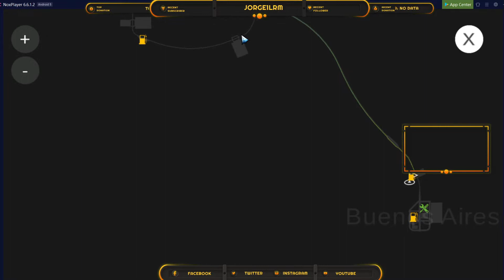GTS2/Se Rumorea Sobre La Atualizacion y Futuro O Es Una Realida ? Grand Truck Simulator 2